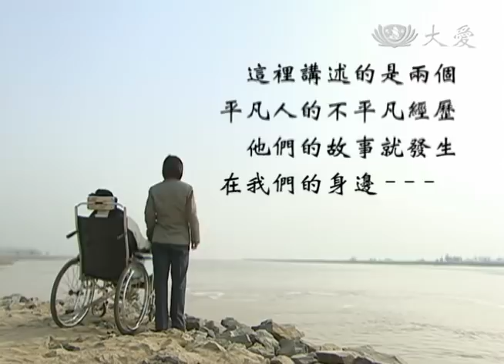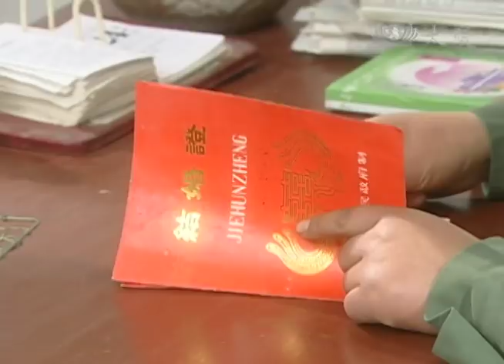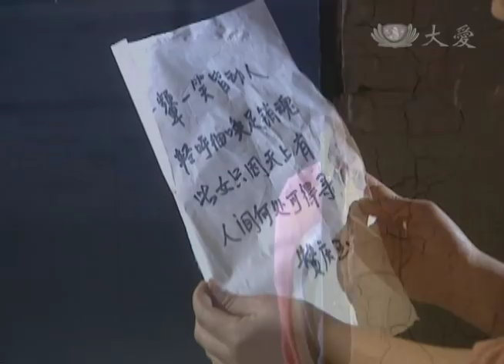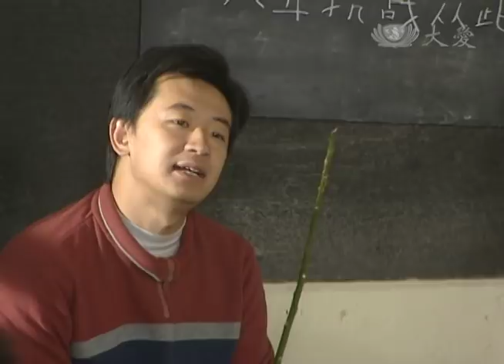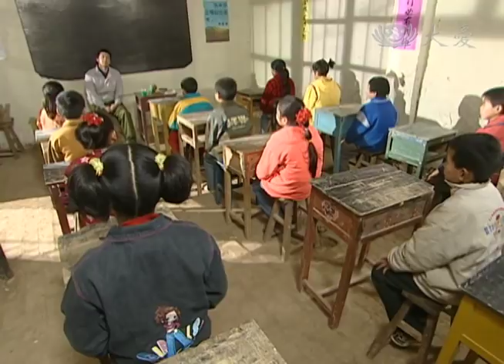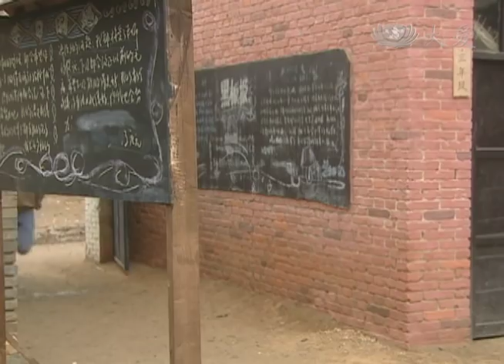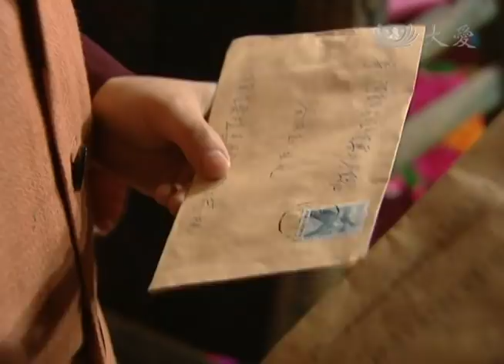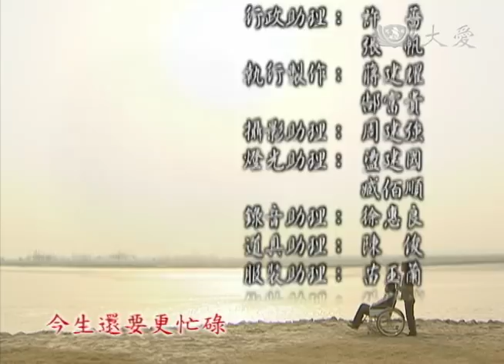[牽手人生] - 第17集 / A Life Bounded for Two (ENG CC)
婆媳關係依舊很緊張，慶玉蓋的教室卻成了文仲哥的住所。希望小學越辦越好，搗蛋鬼陳作杰終於考上了初中，陳父為此特地給文仲買來輪椅。慶玉辛苦勞作，已經融入到馬家。文仲想治病可苦於沒錢。文仲怕慶玉想家而藏住她的家信，夫妻為此大吵，文仲痛苦萬分。

The relationship between mother-in-law and daughter-in-law was still very tense, and the new classroom of Qingyue had become the residence of Wenzhong’s brother. Hope Primary School was getting better and better. The little rascal Chen Zuojie finally got into junior high school, Chen’s father specially bought a wheelchair for Wenzhong to express his gratitude. Qingyu worked hard and had integrated into the Ma family. Wenzhong wanted to cure his illness but suffered from no money. Wenzhong was afraid that Qingyou was homesick and hid her family letter, he felt extremely painful after their big fight for that.

(02870017)